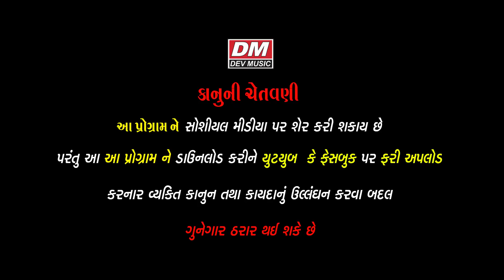NEW GUJARATI JOKES - VAYDO RAJYO - GUJARATI COMEDY LATEST GUJJU SCHOOL BOY - AMIT KHUVA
Gujarati New Jokes - Amit Khuva - Comedy GUJJU SCHOOL BOY VAYDO RAJYO

* Artist : Amit Khuva, Arvind Shukla
* Title   :  વાયડો School Boy ( RAJYO ) AVTAR PART 1
* Producer-Director-Editor : Shreedatt Vyas
* Lable : Dev Music
* Copyright : Shreedatt Vyas

❄ Prabhat Solanki - Meldi Maa Lok Varta - Dakla - Song - Live Programme - Meldi Maa No Mandvo - Hiriya Lasudi Varta

❄ Praful Dave - Rakesh Barot - Kamlesh Barot - Dashama Song - Aarti - Garba - Thal - Dakla - Bhajan - Gujarati Video Song